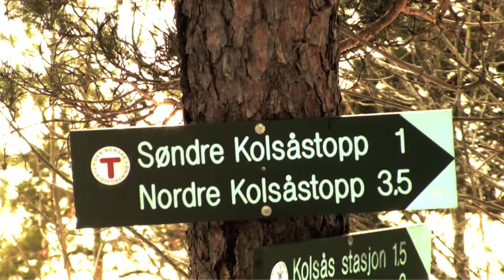2010-03 Kolsåstoppen - 3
2010-03 Kolsåstoppen